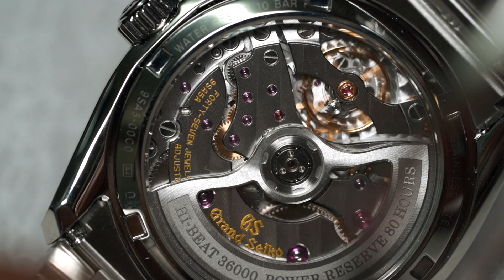S&J GRAND SEIKO 白樺樹 SLGH005 開箱，White Birch Unboxing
我唔買手錶比自己都會繼續買手錶做禮物比身邊啲人
Sarah, Damon, Jamie, d 朋友...🤣🤣🤣

It's not uncommon that I buy watches for other people...
They make the loveliest gifts.

If you want all the info...
I've cut and paste it for you below.

EXTERIOR
Case Material: Stainless steel
Glass Material: Box shaped sapphire crystal
Glass Coating: Anti-reflective coating on inner surface
Case size: Diameter 40mm  Lug-to-lug 47mm  Thickness 11.7mm
The perimeter of Band: 190mm
Clasp type: Three-fold clasp with push button release

MOVEMENT
Caliber no.: 9SA5
Movement Type: Automatic with manual winding
Accuracy: +5 to -3 seconds per day (when static) / +8 to -1 seconds per day (normal usage accuracy)

FUNCTIONS
Water resistance: 10 bar
Magnetic resistance: Equipped
Weight: 178.0 g
Other details / Features:
・Case back with lion emblem
・Date display
・Screw case back
・Screw-down crown
・See-through case back
・Stop second hand function